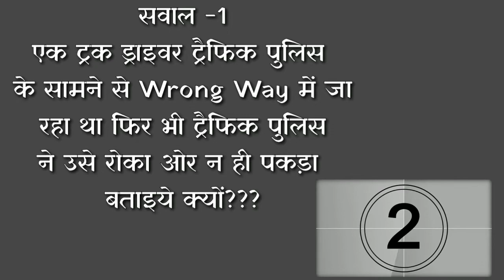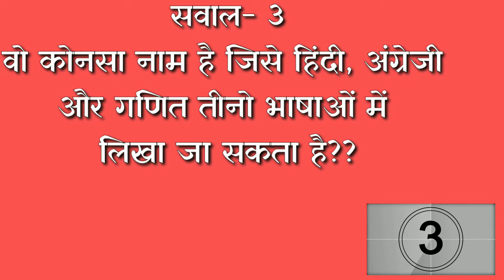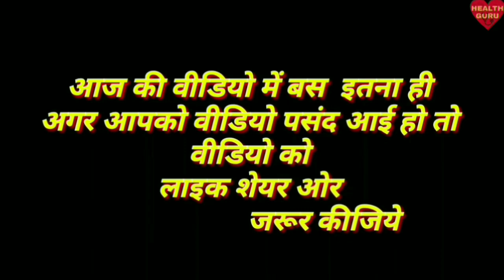मजेदार पहेलियाँ पार्ट 7। paheliya in hindi | Majedar Paheli Challenge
आज हम इस वीडियो में आप से 05 बहुत ही दिमाग वाली पहेलियाँ पूँछेंगे और साथ ही उनके जवाब भी बताएंगे। हर पहेली का जवाब देने के लिए आपके पास होंगे 05 सेकेण्ड, यदि आप को और समय चाहिए तो आप वीडियो को पॉज कर सकते हैं। तो देखते है आप कितनी पहेलियों का सही जवाब दें पाते हैं, हमें कमेंट बॉक्स में जरूर बताएं।। साथ ही दोस्तों आप भी हमारी वीडियो के माध्यम से पहेलियाँ पूछना चाहते हैं तो हमे पहेली कमेंट बॉक्स में लिखकर भेज सकते हैं। हम उन्हें अपनी अगली वीडियो में जरूर शामिल करेगें।।

और उसके बाजू मे जो घंटे का बटन ( BELL ICON ) है उसे भी दबाये क्युकी ऐसे ही विडिओ आप देखे सबसे पहले और ये बिल्कुल फ्री होता है।
दोस्तों आप को वीडियो कैसी लगी

Thanks

I Need Your Support.

नमस्कार दोस्तों, आपका बहुत बहुत स्वागत है हमारे चैनल " THE Mind Gym Entertainment " में, मैंने यह चैनल मेरे उन सभी दोस्तों के लिए बनाया है जो RIDDLES, Interview preparation ,Useful for SSC, CPO, State PCS Exams like UPPSC , UPPCS , MPPCS , MPPSC , " VASTU TIPS " , ASTROLOGY TIPS" MOTIVATIONAL STORIES and Life Useful Tips ,Videos on General Topics / Social media trending Topics / General Studies /General Knowledge/ health tips , मजेदार पहेलियाँ, Online Quizes ,etc. के बारे में जानना चाहते है, " The Mind Gym Entertainment " चैनल में आपको रोज़ाना 1-2 नयी वीडियो मिलेगी जहा मैं कोशिश करूँगा आपको facts of life के बारे में कुछ जरुरी बातें बताने की| Dear Friend You can subscribe to this Channel and keep receiving updates as new videos are posted. Keep Watching and Keep Learning! like karein...